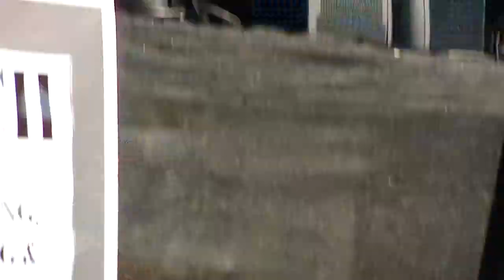John Sebastian Rain on the Roof - NOFO Rock and Music Festival 2011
John Sebastian Rain on the Roof NOFO festival Cutchogue NY July 30th